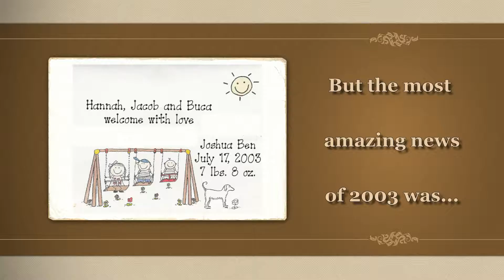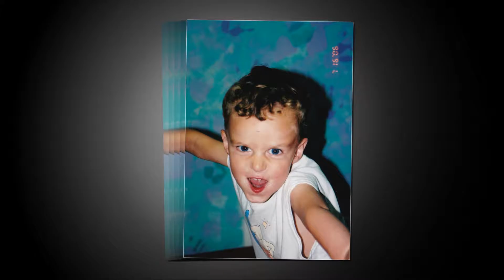Joshua Manders Slideshow4